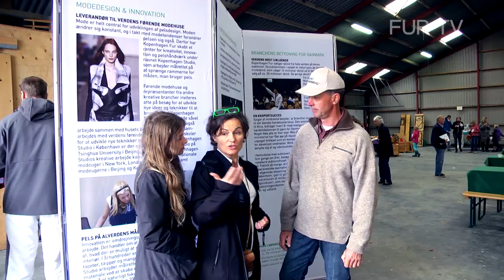Åbent Landbrug 2013 - På besøg hos Henrik i Hvalsø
FUR TV var med da Henrik Svendsen fra Hvalsø inviterede til Åbent Landbrug.